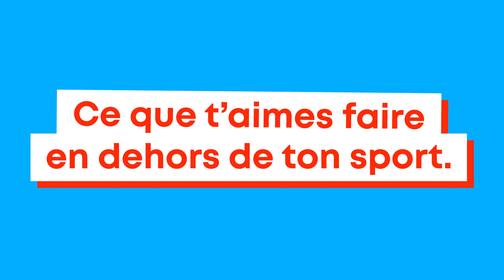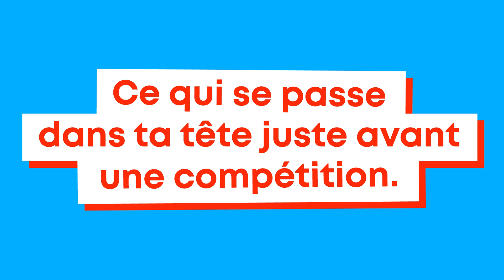Top Chrono: Marie-Pier Brunet | Lausanne 2020 | MAJ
On a profité des Jeux olympiques de la jeunesse pour poser quelques questions à la skieuse canadienne Marie-Pier Brunet. Le défi? Répondre à nos questions le plus vite possible pour obtenir la médaille MAJ!

Réseaux MAJ!